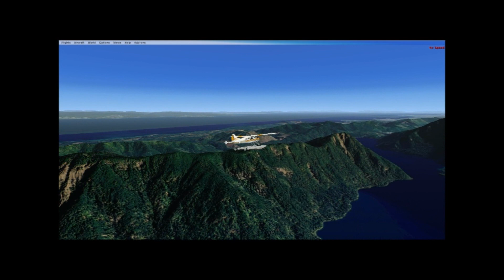Washington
Photoreal America